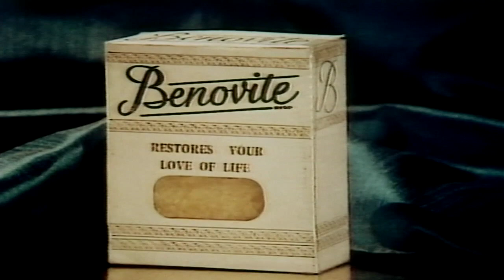The Best of Benny Hill movie trailer (1974)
Released in May 1974 The Best of Benny Hill was a zany compilation of sketches also starring Henry McGee, Bob Todd, Jack Wright, Nicholas Parsons, Patricia Hayes & Jenny Lee Wright.